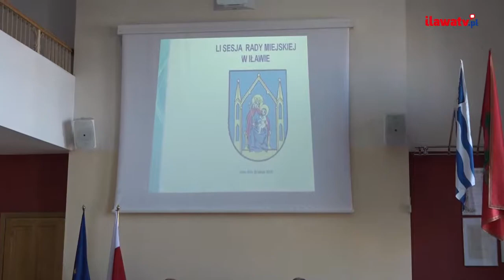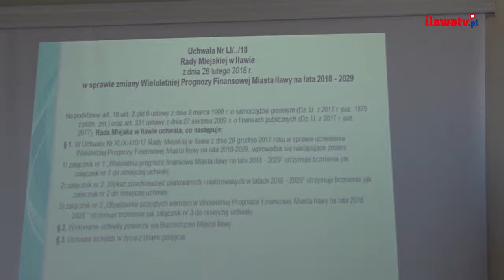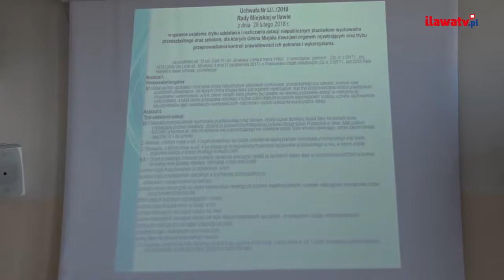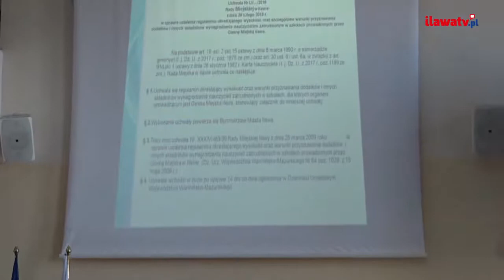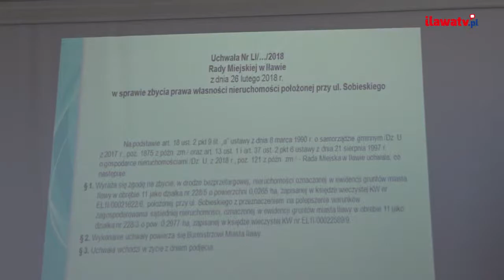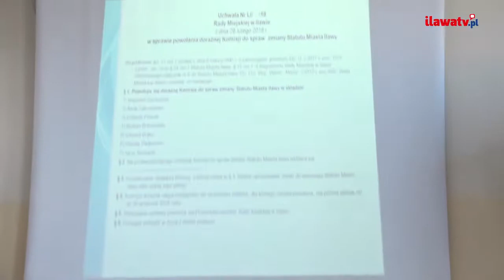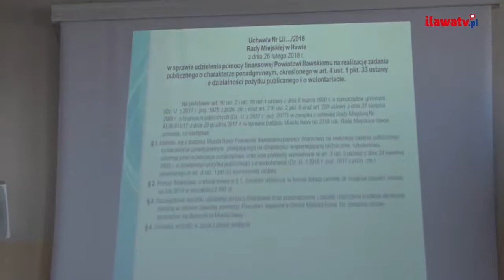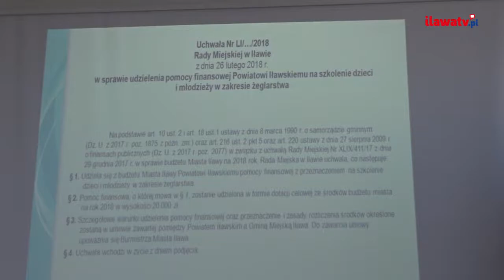LI Sesja Rady Miejskiej w Iławie - 26 lutego 2018 r.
Porządek obrad LI Sesji:

1. Otwarcie i stwierdzenie quorum.
2. Uroczyste wręczenie tytułu „Zasłużony dla Miasta Iławy”.
3. Ustalenie porządku obrad.
4. Przyjęcie protokołu z L Sesji.
5. Sprawozdanie z wysokości średnich wynagrodzeń na poszczególnych stopniach awansu zawodowego w szkołach prowadzonych przez GM Iława.
6. Podjęcie uchwał w sprawie:
1) zmiany Wieloletniej Prognozy Finansowej Miasta Iławy na lata 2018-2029,
2) zmian w budżecie Miasta Iławy na 2018 rok,
3) zmiany uchwały nr VI/46/15 Rady Miejskiej w Iławie z dnia 23 lutego 2015 r. w sprawie szczegółowych warunków przyznawania i odpłatności za usługi opiekuńcze i specjalistyczne usługi opiekuńcze, z wyłączeniem specjalistycznych usług opiekuńczych dla osób z zaburzeniami psychicznymi oraz szczegółowych warunków częściowego lub całkowitego zwolnienia od opłat, jak również trybu ich pobierania,
4) ustalenia trybu udzielania i rozliczania dotacji niepublicznym placówkom wychowania przedszkolnego oraz szkołom, dla których Gmina Miejska Iława jest organem rejestrującym oraz trybu przeprowadzania kontroli prawidłowości ich pobrania i wykorzystania,
5) organizacji wspólnej obsługi finansowo – księgowej, administracyjnej oraz organizacyjnej niektórym jednostkom organizacyjnym Gminy Miejskiej Iława,
6) ustalenia regulaminu określającego wysokość oraz szczegółowe warunki przyznawania dodatków i innych składników wynagrodzenia nauczycielom zatrudnionym w szkołach prowadzonych przez Gminę Miejską Iława,
7) zbycia prawa własności nieruchomości położonych przy ul. Ziemowita,
8) nabycia nieruchomości położonej w Iławie przy ul. Gdańskiej,
9) zbycia prawa własności nieruchomości położonych przy ul. Sikorskiego,
10) zbycia prawa własności nieruchomości położonej przy ul. Lipowy Dwór,
11) zbycia prawa własności nieruchomości położonej przy ul. Sobieskiego,
12) dzierżawy nieruchomości stanowiących własność Gminy Miejskiej Iława,
13) powołania doraźnej Komisji do spraw zmiany Statutu Miasta Iławy,
14) udzielenia pomocy finansowej Województwu Warmińsko-Mazurskiemu na funkcjonowanie biura w Brukseli,
15) udzielenia pomocy finansowej Powiatowi Iławskiemu na realizację zadania publicznego o charakterze ponadgminnym, określonego w art. 4 ust. 1 pkt. 33 ustawy o działalności pożytku publicznego i o wolontariacie,
16) udzielenia pomocy finansowej Związkowi Gmin „Jeziorak”,
17) udzielenia pomocy finansowej Powiatowi Iławskiemu na szkolenie dzieci i młodzieży w zakresie żeglarstwa.
7. Sprawozdanie z działalności międzysesyjnej Burmistrza Miasta
8. Interpelacje i zapytania radnych
9. Odpowiedzi na interpelacje i zapytania
10. Wnioski mieszkańców Iławy
11. Komunikaty i oświadczenia
12. Zamknięcie obrad LI Sesji